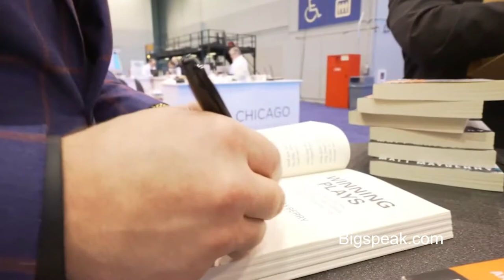Matt Mayberry, Sports and Adventure Speaker, 2019 Demo Reel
Matt Mayberry, a former NFL linebacker for the Chicago Bears, is currently one of the most-read columnists for Entrepreneur Magazine, as well as an acclaimed keynote speaker, author, and peak-performance strategist. Using a real-world approach, He specializes in maximizing the performance of organizations, teams, and individuals all over the world.

As an athlete and business professional, Matt has a real-world understanding that success is based on the key areas of peak performance, overcoming adversity, motivation, culture, and teamwork. From the football field to being the head of business development for a multi-million dollar healthcare company, to becoming a successful entrepreneur, Matt has the credibility to deliver a keynote speech with a strong focus on actionable ideas and strategies designed to maximize business and personal performance.

Matt is Indiana University’s current record holder for most sacks in a single game and was the team recipient of the prestigious Howard Brown Award, which exemplifies leadership, courage and work ethic. Because of his world-class speed, on-field success, and superb leadership background, Mayberry was signed by the Chicago Bears in 2010. However, after reaching the pinnacle of his sport, he suffered a life-changing injury against the San Diego Chargers, which cut his dream career short.

Matt created success after football, earning his way to becoming the head of business development at Infinity Healthcare, where he put the fundamentals he learned as an athlete and in life to practice. Soon after, Matt Mayberry embraced his true passion — taking his personal story, with a smart mix of football and business — and began his training and consulting company, Matt Mayberry Enterprises, to help others achieve massive success by learning how to lead through change and create transformational breakthroughs.

Matt has been featured on numerous media outlets including Forbes, NBC, Fox News, Business Insider, MSN Lifestyle, Fox Business, ABC, and ESPN to name a few. A partial list of his clients include the FBI, National Kitchen & Bath Association, Fifth Third Bank, Farm Bureau Financial Services, Cosentino, NAPA Auto Parts, USA Hockey, DuPont, Union Pacific Railroad, and Lowe’s.

As a keynote speaker, Matt provides strong take-home value, as well as an inspiring experience, for every attendee. With a combination of powerful and personal stories, along with current research, attendees leave with a detailed action plan for their own success. Matt has been rated one of the top speakers at every event he’s keynoted.

Matt’s first book, Winning Plays, is available in stores everywhere.

He currently resides in Chicago, Illinois. His personal interests include sports, fitness, golf, reading, the arts, spirituality, and spending time with his family and friends.